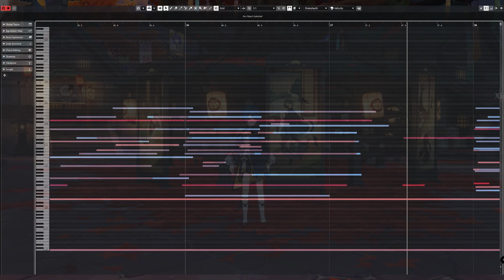Tale of the Five Kasen Music (Irodori Festival) - Genshin Impact | Fenvalur's Orchestra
▼Expand me▼

This OST music played in Story Teaser: Tale of the Five Kasen and Irodori Festival cutscene. Fenvalur's Orchestra Version

🎶 Feel free to use my music in your content with the link to this video & credit. Thank you!

◆ Past work & details.

◆ Original Soundtrack by Yu-Peng Chen & HOYO-Mix from the Genshin Impact -Tale of the Five Kasen Story Teaser
Cover by Fenvalur (Wapat Roongtawanreongsri)

Genshin Impact OST by Yu-Peng Chen and HOYO-Mix
Arranged, composed, and produced the cover by Fenvalur.